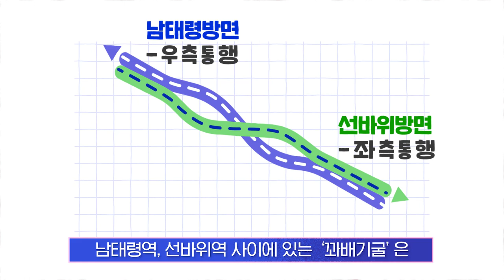일본 차 핸들이 우측에 있는 건 사무라이 때문이다?! / 14F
지금은 차도 사람도 모두 '우측통행'을 하지만, 10년 전까지만 해도 사람은 '좌측보행'을 하는 게 원칙이었습니다. 통행 방향에 따라, 자동차 운전석의 핸들 위치가 바뀌고, 지하철 선로에 특이한 터널 '꽈배기굴'이 생겨나기도 했는데요. 통행 방향에 담긴 역사와 문화, 14F가 알아봤습니다.